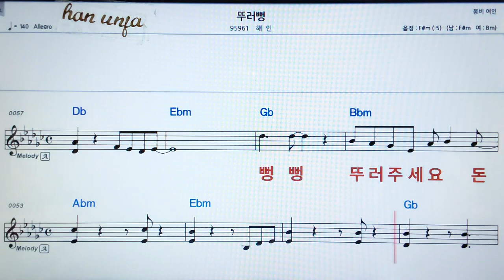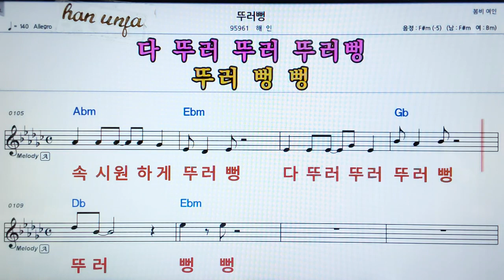💖뚜러뻥/해인 👍MR,가라오케 악보 코드 가사 ,Karaoke반주